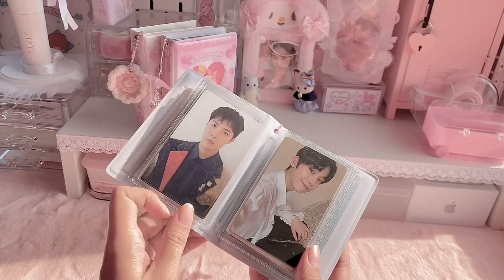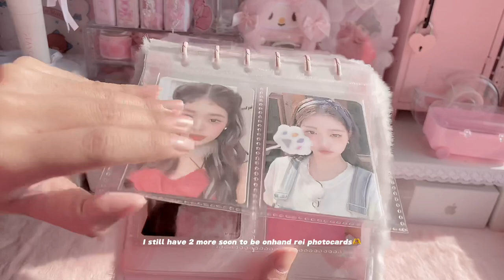photocards collection tour ੈ✩‧₊˚ | collect book, binder tour ! 🎀🎧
₍ ᐢ. ̫ .⑅ᐢ ₎ ♡ watch in 1080p

hi! new video again^^ since many of you requested a collect book and binder tour~ this will probably be my last collection moment as I will stop collecting already TT I might buy again some photocards soon!

feel free to also drop some video requests or what content you would like me to upload~

products used ♡

collect book
— all from cocoplanet kr

binders
— first one I bought it from a friend
— second one from ayuuubi

contents ♡
- collect book tour
- binder tour